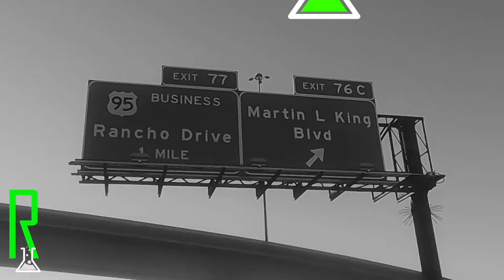BEAKER TV: Season 1 Intro